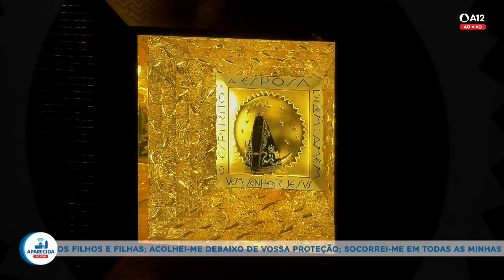Santa Missa 16h | Santuário Nacional de Aparecida 05/11/2024